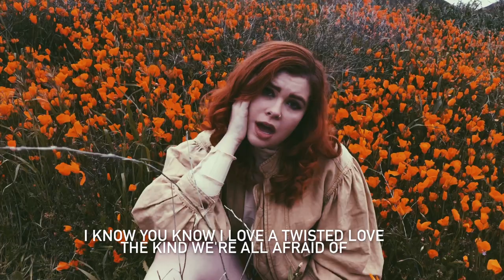QUICKSAND lyric video by Lauren Waller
Quicksand, Lauren Waller's new song, now has a lyric video! Quicksand is available to stream on Spotify, Apple Music, iTunes, Pandora, and more!